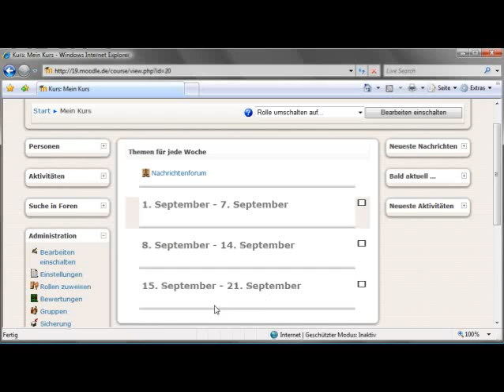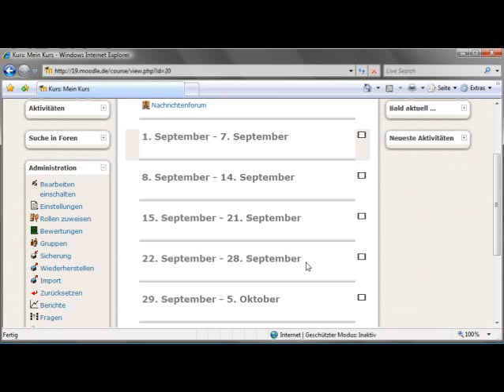Kursthemen - Moodle Episode 72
10 Wochen oder Themen werden als Standard im Kurs erst einmal festgelegt. Wenn Sie mehr oder weniger benötigen, können Sie dies leicht anpassen.